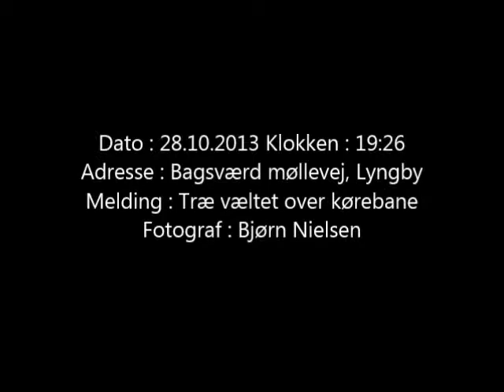28.10.2013 / Redning / Lyngby